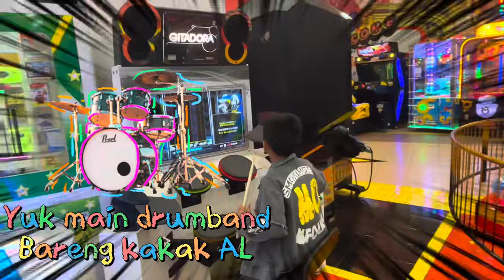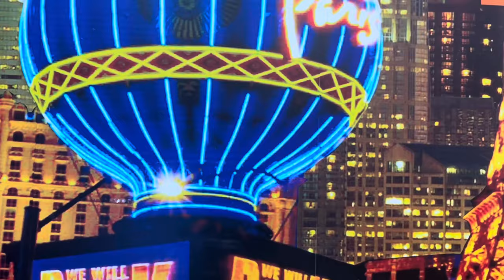Mainan pancingan anak| Kids city transmall⁉️ Freya mancing dapat barbie ⁉️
Mainan pancingan anak| Kids city kelapa transmall ‼️ Freya mancing dapat barbie  ⁉️
Vlog Family kids Fun toys

Hai teman teman freya
Vlog kali ini freya mau mandi bola di playground kids city di TsM cibubur

Jangan kemana mana ya tetap ikuti vlog freya ..